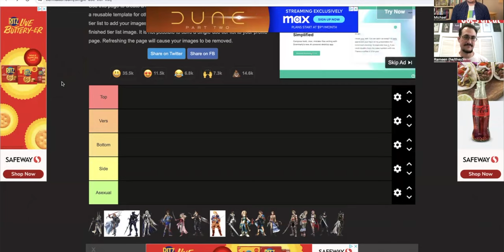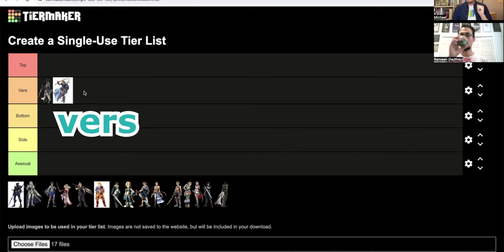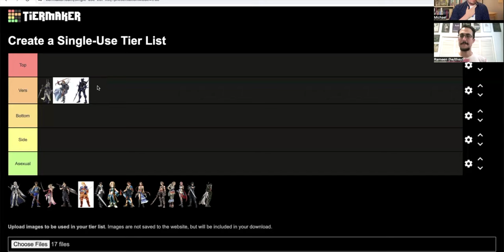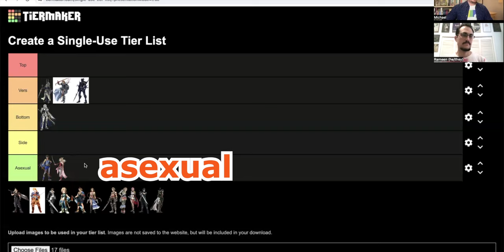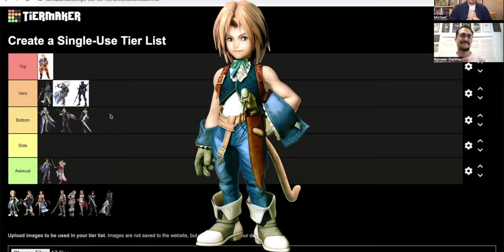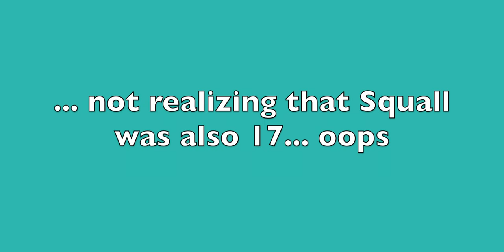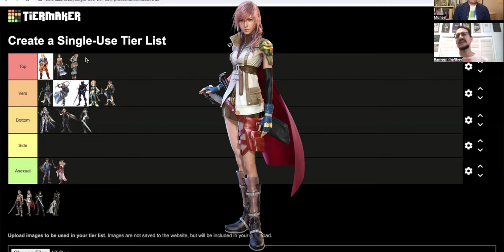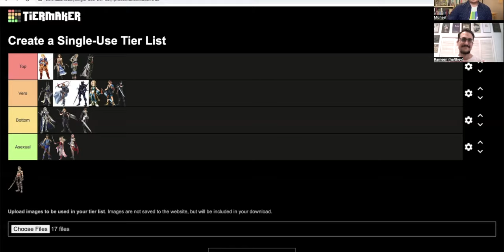Sorting Final Fantasy protagonists into roles | Pride 2024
It's pride month! Rameen and Michael discuss (and have some disagreements about) which Final Fantasy protagonists are tops, which are bottoms, which are versatile, which are sides, and which are asexual. Do you agree or disagree with us? Sound off in the comments!

(All of the songs in the video are covers by Michael - check out the Covers playlist if you want to hear more!)